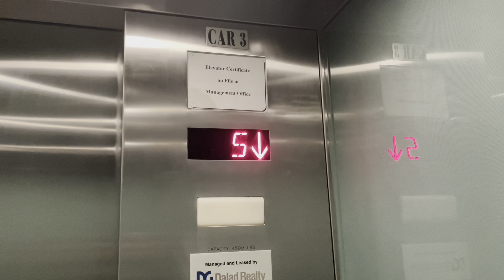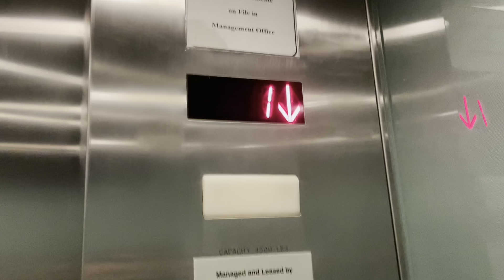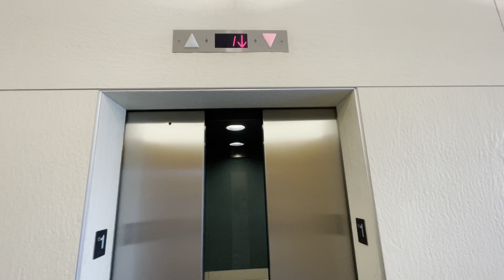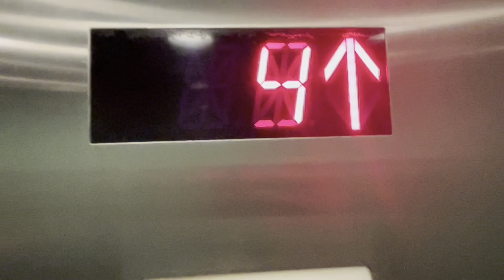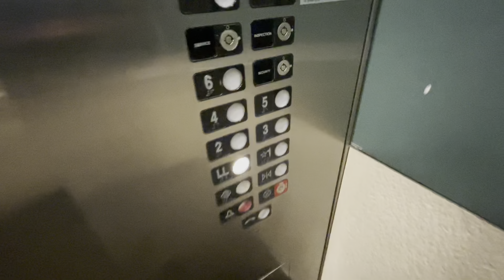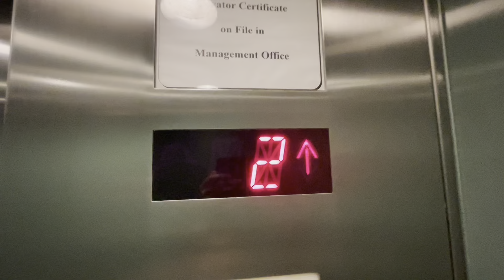Awesome & Rare Northern Traction Elevators @ Beacon Place, Independence, OH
(4/20/2022)
I wasn’t expecting these at all! I have never found a Northern with a digital indicator! These are definitely gems!

SPECS:
Brand: Northern
Model: N/A
Fixtures: EPCO WNR Signature
Drive: Traction
Capacities: 4500 & 2500 lbs
Installation Date: 2005?
Camera Used: iPhone 12 4K